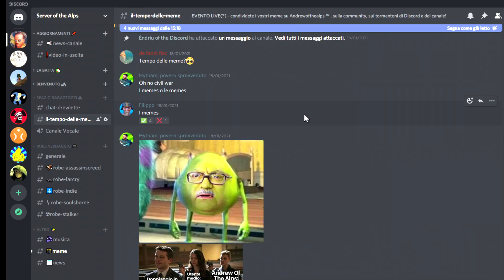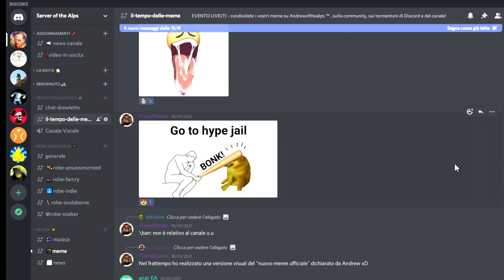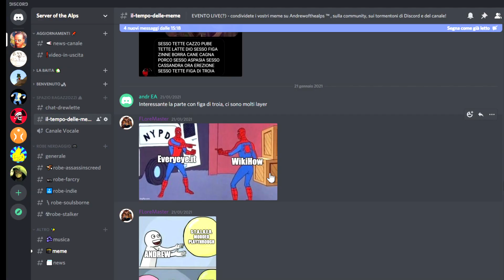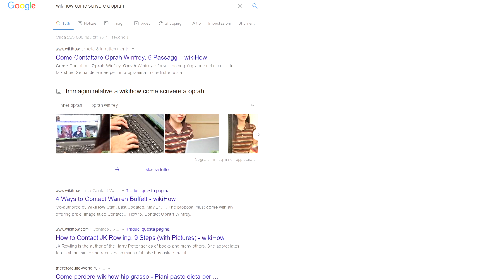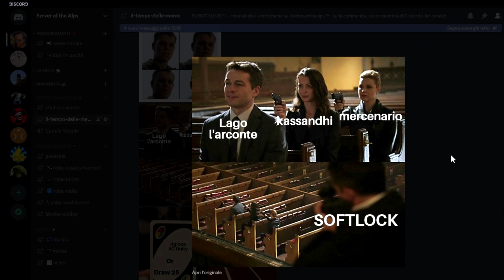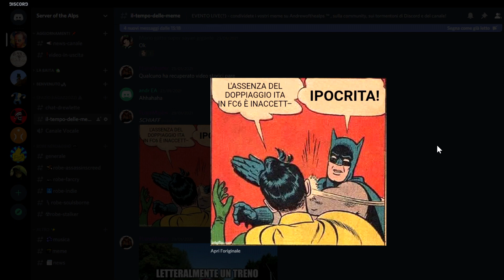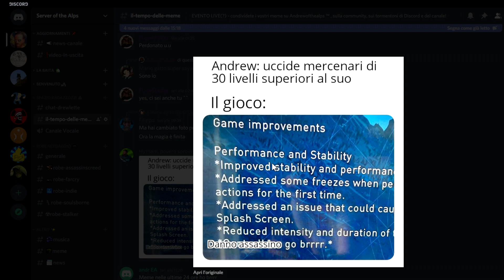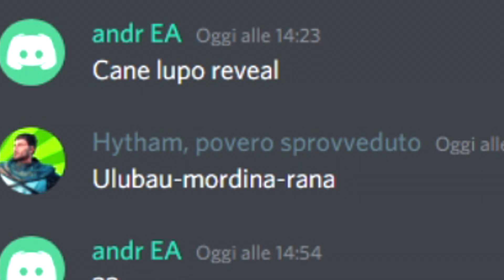I 50+ meme su di ME (e non solo) del Server su Discord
Una settimana fa ho chiesto al server di sfornare qualche meme relativo al canale, alla community, al server stesso... e i risultati sono sorprendenti!

• Donazioni: se volete supportare il mio lavoro e tutto ciò che ne consegue :D